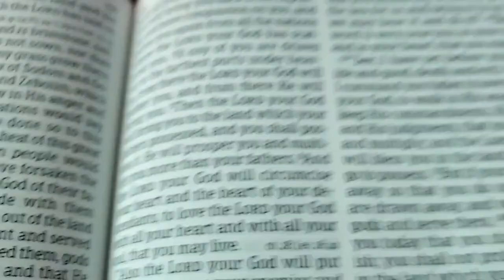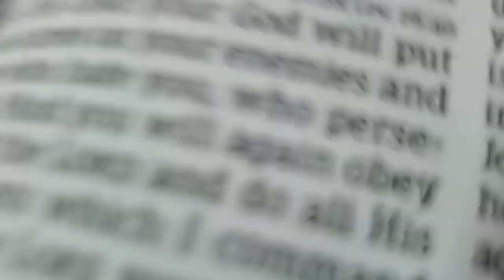Example of the Sin Nature || Numbers 5:1-10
Christians believe that we are all born as “sinners.”  That is to say that all people have a sin nature.  But God won’t tolerate any sin.  How is this fair?  Well, come along through today's Bible study where we will see an example of the sin nature of man and exactly what God did about it.  Numbers 5:1-10

The book of Numbers is more than a census or ancient national data.  The book of Numbers is a wealth of applicable stories that came from God’s people being disobedient to His leading.  Let’s explore the book of Numbers together and find the hidden treasures of application amidst the census that God had Moses take of the Israelite people.